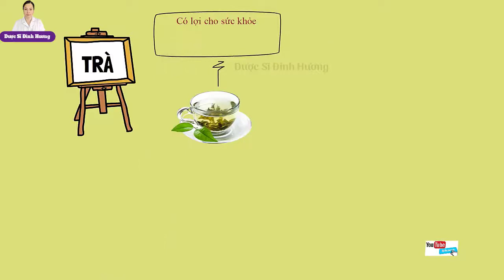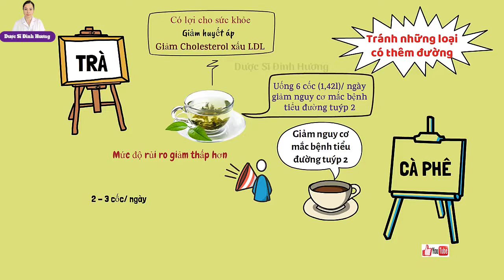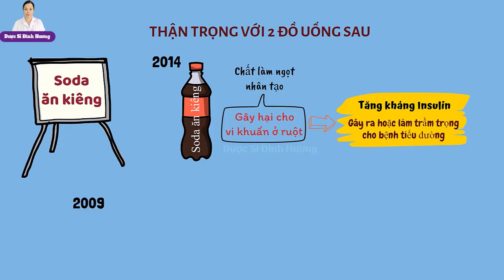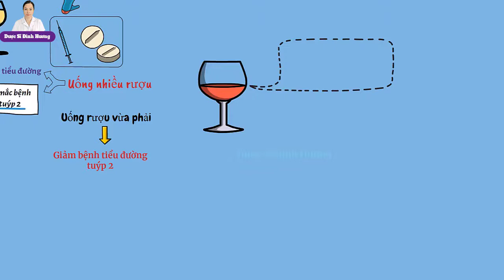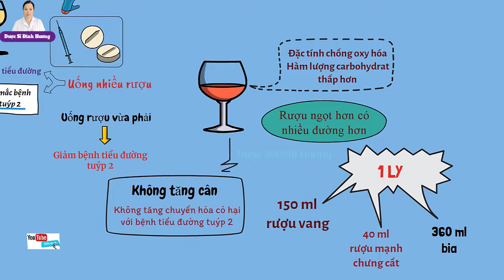Bệnh Nhân Tiểu Đường Nên Uống Gì Và Không Nên Uống Gì ? | Dược Sĩ Đinh Hương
Xin chào các bạn, chào mừng các bạn đến với kênh youtube của Dược Sĩ Đinh Hương. Tôi là Dược Sĩ Đinh Hương đồng thời là Chuyên Gia Khám và Tư Vấn Dinh Dưỡng. Tôi rất vui mừng và cảm ơn các bạn đã ghé thăm kênh Youtube của Dược Sĩ Đinh Hương
Đây là video chia sẻ câu hỏi Bệnh Nhân Tiểu Đường Nên Uống Gì Và Không Nên Uống Gì ? | Dược Sĩ Đinh Hương. Bệnh đái tháo đường (hay còn gọi là bệnh tiểu đường) là một tình trạng bệnh lý rối loạn chuyển hóa không đồng nhất, có đặc điểm tăng lượng đường huyết trong cơ thể. Nguyên nhân bệnh tiểu đường thường là do nồng độ insulin trong cơ thể không ổn định và do giảm tính nhạy cảm của Insulin. Nếu bị đái tháo đường mà bạn kiểm soát được lượng đường trong máu và thường xuyên theo dõi tốt thì chắc chắn lượng đường nằm trong mức an toàn gần như người bình thường. Bệnh tiểu đường có triệu chứng gì ? có thể có các triệu chứng buồn nôn, khát nước, chân tay tê bì, vết thương lâu lành,...  Vậy bệnh tiểu đường ăn gì tốt nhất để kiểm soát đường huyết hiệu quả và trị dứt điểm bệnh tiểu đường ? Bệnh tiểu đường phần lớn là do thói quen sinh hoạt gồm thói quen tập thể dục và ăn uống không cân bằng điều độ nên thói quen lành mạnh là yếu tố ảnh hưởng rất lớn đến hiệu quả điều trị bệnh. Chế độ dinh dưỡng cho bệnh nhân tiểu đường là 1 trong những yếu tố tiên quyết trong quá trình điều trị. Khi đã bị mắc tiểu đường thì việc quan tâm đến mọi thứ được ăn, được uống là rất cần thiết. Trong video này, tôi trả lời câu hỏi mà nhiều bệnh nhân tiểu đường quan tâm và đặt câu hỏi là: “bệnh nhân tiểu đường nên uống gì và không nên uống gì  ?”. Bệnh nhân tiểu đường cần thận trọng với những đồ uống nào ? Hãy cùng xem video để có câu trả lời nhé !
Dinh dưỡng là yếu tố quan trọng và ảnh hưởng rất nhiều đến sức khỏe con người; đã được nhân dân ra đúc kết với câu “Bệnh từ miệng mà vào”. Ông tổ của Y học hiện đại Hyppocrat đã viết: “Hãy để thực phẩm là thuốc và thuốc chính là thực phẩm của bạn”; cho thấy dinh dưỡng quan trọng như là thuốc trong các bệnh lý. Chế độ dinh dưỡng hoàn toàn khác nhau cho từng cá thể về nhân trắc (chiều cao, cân nặng, giới tính, độ tuổi), tình trạng sinh lý, bệnh lý, vùng miền, gen, thói quen sinh hoạt, nghề nghiệp, điều kiện kinh tế… Do vậy, tôi tạo ra kênh Youtube Dược Sĩ Đinh Hương để mang lại kiến thức cơ bản về dinh dưỡng, ứng dụng  dinh dưỡng để giải quyết các vấn đề liên quan đến sức khỏe của từng cá thể, nhất là dinh dưỡng cho người cao tuổi, dinh dưỡng các bệnh mạn tính như dinh dưỡng bệnh ung thư, dinh dưỡng bệnh tim mạch, dinh dưỡng bệnh béo phì, dinh dưỡng bệnh gan, dinh dưỡng bệnh thận, dinh dưỡng bệnh đái tháo đường, dinh dưỡng bệnh gout, dinh dưỡng bệnh mỡ máu, dinh dưỡng bệnh xương khớp…. Với mỗi cá thể, tôi giúp các bạn biết được ăn bao nhiêu là đủ, nên ăn các loại thực phẩm nào, hạn chế các loại thực phẩm nào, kiêng các loại thực phẩm nào và lưu ý khi chế biến.
Nếu có thắc mắc hay câu hỏi gì, các bạn có thể nhắn tin qua Page Facebook Dinh Dưỡng Cá Thể (Username: @dinhduongcathe)
Hoặc liên lạc với tôi qua số điện thoại: 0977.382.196